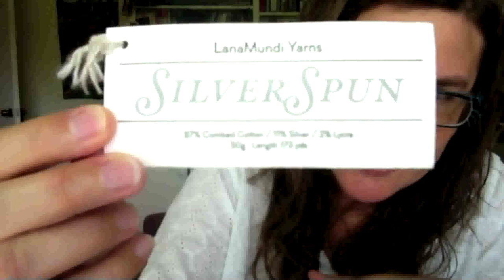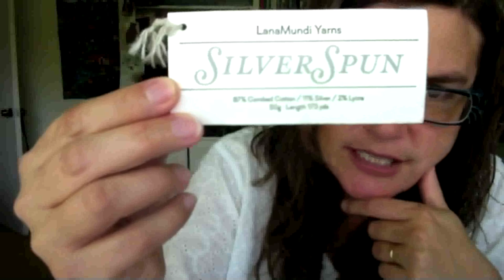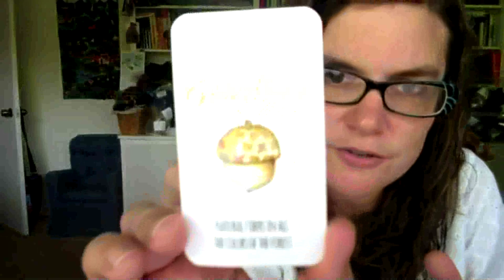Dark Matter Knits, Ep 16: Yarn Memory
Yarn has a memory: memory of what it once was, what you’ve knit it into, and even where you bought it. Today’s discussion focuses on several kinds of memories tied up in yarn: I review SilverSpun yarn, talk about my trip to Arkansas Fiberarts Extravaganza, and marvel at the incredible gift given to me by the now-defunct Yarn Harvest company.

For the technique segment at the end, I talk about how to get a skein of yarn back into near-mint condition if you’ve already knit with it, need to frog it, and want to knit with it again.